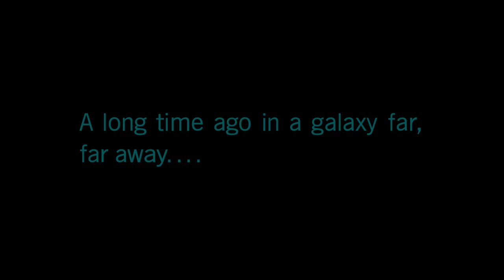Star Wars: Battlefront 2 is FREE!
We try out Battlefront 2 for the first time! Play a few multiplayer matches, then a few single player rounds as Luke Skywalker and then as Chewbacca, and finally move on to the story mode! I really enjoyed story mode the most, for sure! What an adventure!

Star Wars: Battlefront 2 is FREE on Epic Games this week!